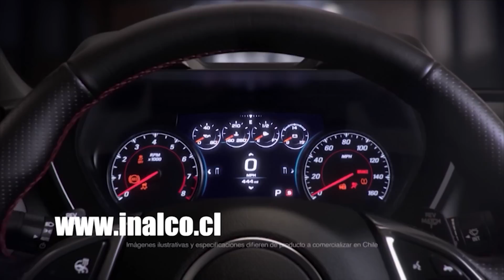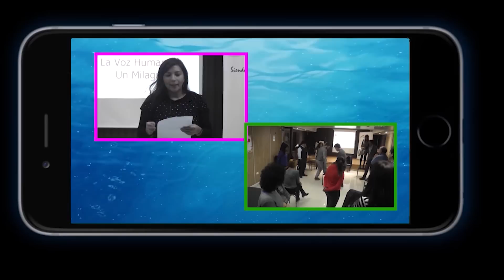Polos Opuestos 25 de mayo